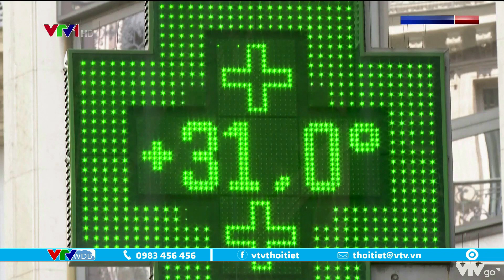Nắng nóng cực đoan tại nhiều nước | VTVWDB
Nhiều quốc gia trên thế giới đang phải hứng chịu tháng nắng nóng kỷ lục, thậm chí tới "mức cực đoan".